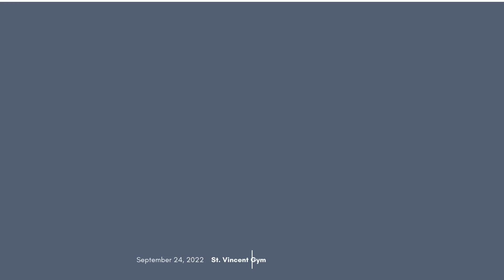St. Vincent Ferrer Parish Founding Anniversary | Dinner for a Cause | Vincentian Youth Ministry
In celebration of the 77th foundation anniversary of St. Vincent Ferrer Parish, an outreach program, a thanksgiving mass, and a dinner for a cause was held.

During the dinner for a cause, the attendees were serenaded by the performers. Some of the attendees were also blessed as they received gift packs through the raffle draw.